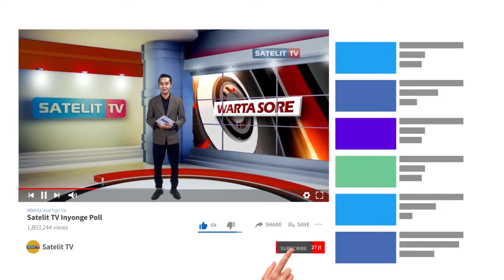MONITORING PERSIAPAN TMMD KODIM 0715, DAMREM TERJUN KE LOKASI JALUR PENING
PASTIKAN PERSIAPAN TENTARA MANUNGGAL MASUK DESA TMMD REGULER YANG KE 109 TAHUN 2020, DANREM 073 MAKUTA-RAMA SALATIGA MELAKUKAN TINJAUAN LOKASI YANG AKAN DIJADIKAN PROGRAM TMMD DI DUSUN PENING, DESA SENDANGKULON, KECAMATAN KANGKUNG, KABUPATEN KENDAL.